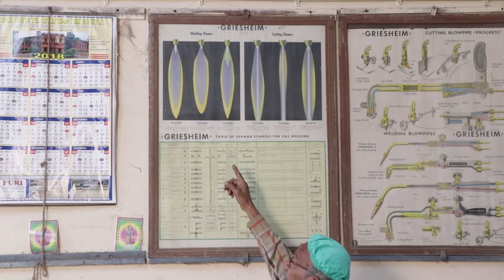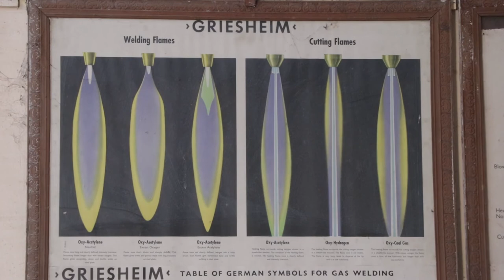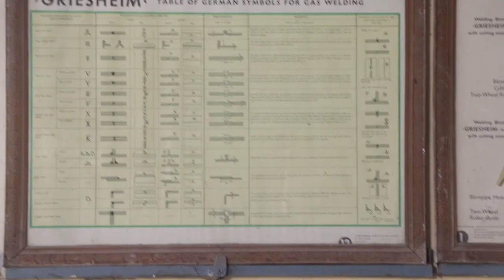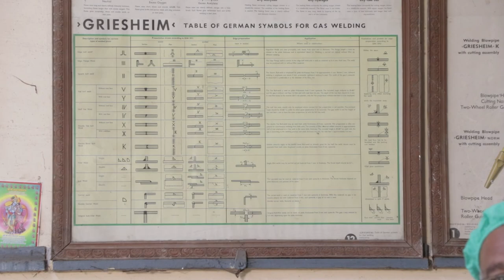Welding Shop JU Mechanical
This video is about Welding Shop discussed by Dr. Nabendu Ghosh, Assistant Professor, Mechanical Engg. Dept., Jadavpur University, funded by TEQIP Cell, JU